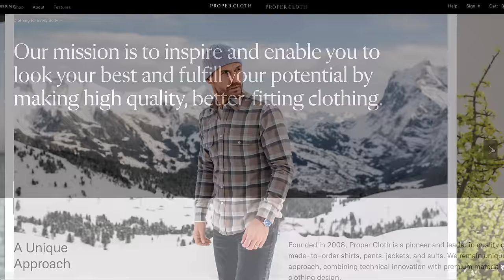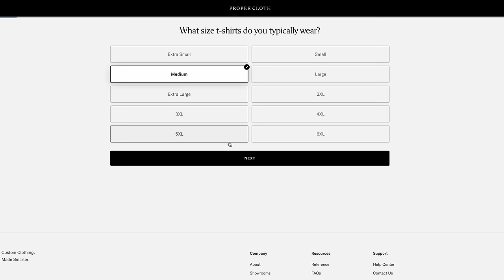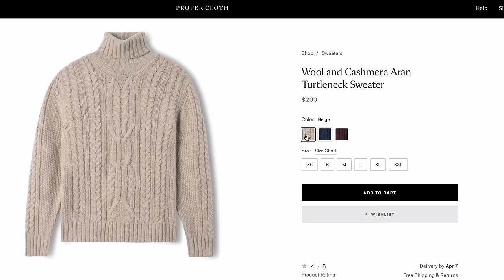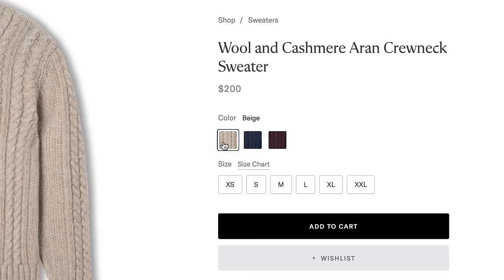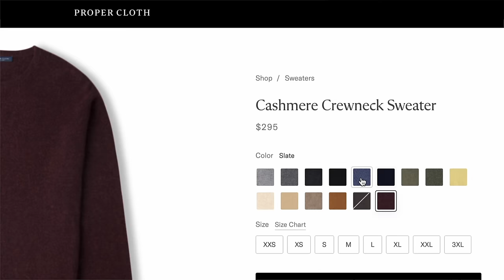8 Essential Sweaters You Absolutely Must Have Now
Whether as a standalone piece or a layering item, sweaters are one of the most essential menswear items for a man's wardrobe. And with so many different styles of sweaters for men, there really is an option for any day of the week and any situation from casual to business casual and even more formal or dressed up looks. Here are eight of the best sweaters to add to your wardrobe.

0:00 - Introduction
0:40 - About Proper Cloth
2:33 - Chunky Shawl Cardigan
4:24 - Aran Turtleneck
5:56 - Aran Crewneck
6:41 - Cashmere Turtleneck
7:38 - Cashmere Crewneck
8:47 - Half-Zip
9:46 - Full-Zip Cardigan
10:55 - Wool/Cashmere Hoodie